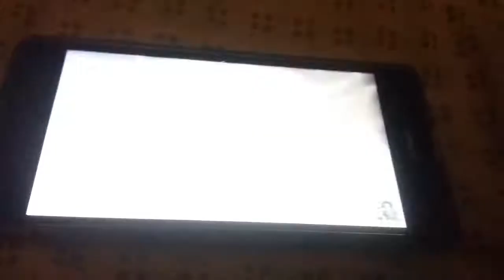No se que he doblado xd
Visita mi segundo canal: victor the wolf 2